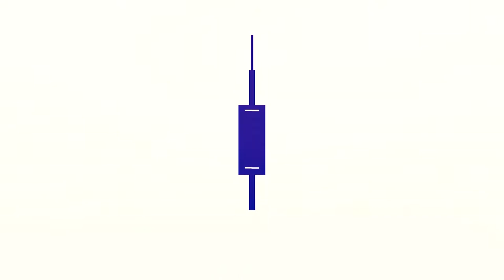Mini Heart Crochet: Easy Tutorial for Beginners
❤️ If you're new to crochet, this easy tutorial will teach you how to make mini hearts! 🌟 Perfect for beginners, this step-by-step guide will have you crocheting in no time. 🧶✨